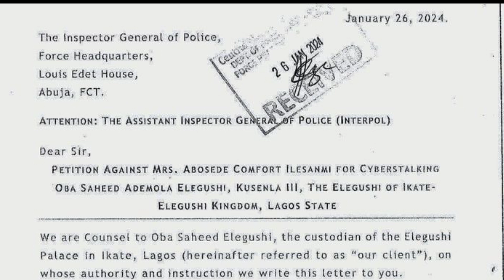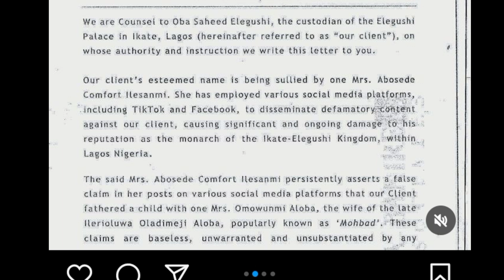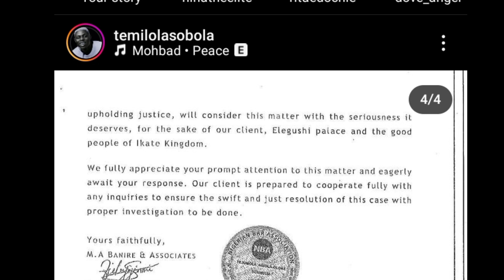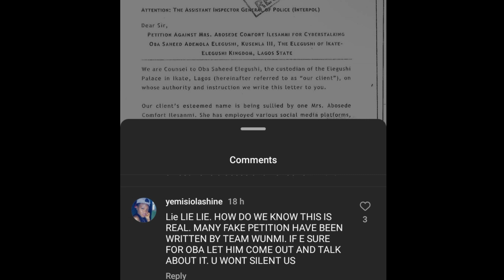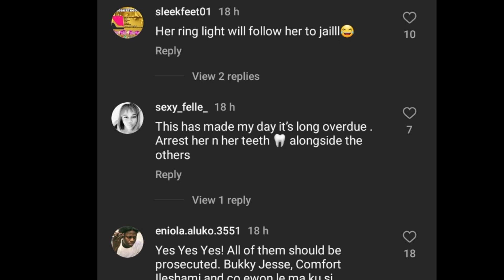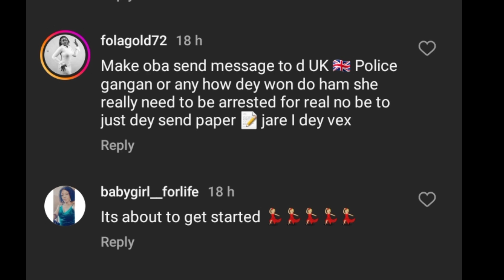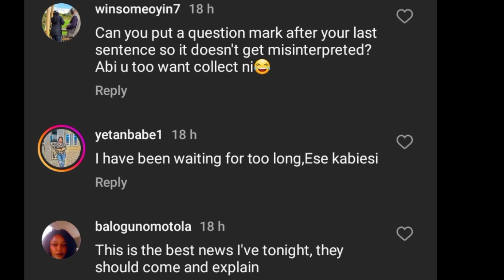Oba Ekegushi set to arrest bukky jesse trouble for bukky jesse on mohbad the petition loud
Mohbad son is oba elugushi son bukky jesse in hot trouble oba files a petition against her & others